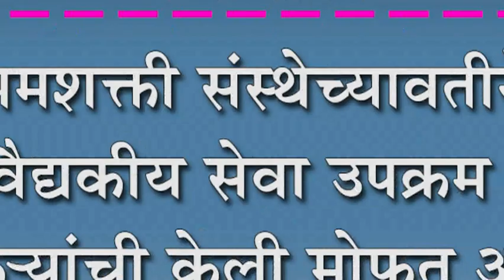श्रमशक्ती संस्थेच्यावतीने वैद्यकीय सेवा उपक्रम : वारक-यांची केली मोफत आरोग्य तपासणी